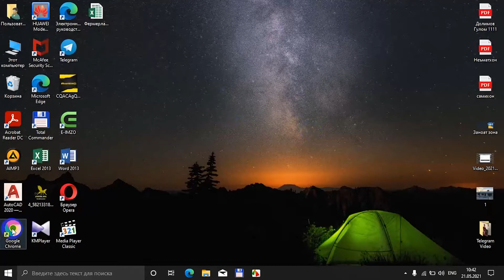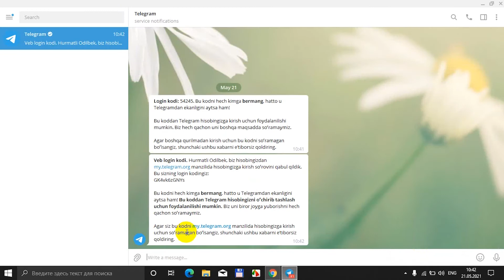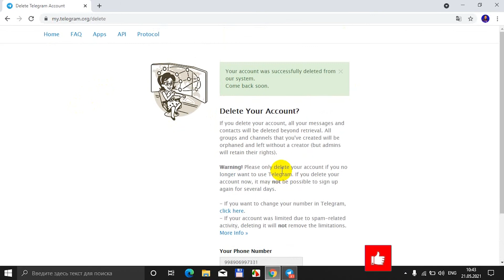Telegram удалить аккаунт 2022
Assalomu alaykum hurmatli yutub foydalanuvchilari Telegram delete acaunt qilish oson yuli  2021 new

Sizlar bilan Odil Tursunov kanali.

PjT_0yzljffRZ7xA